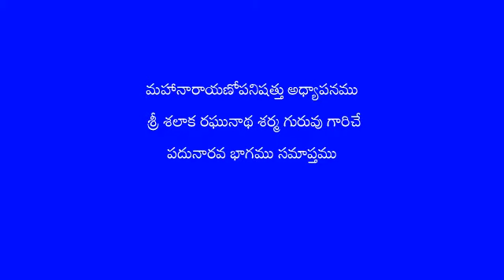Maha Narayanopanishath 16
Maha Narayana Upanishath Adhyayanam
Adhyapakulu : Sreeman Salaka Raghunatha Sarma guruvu garu